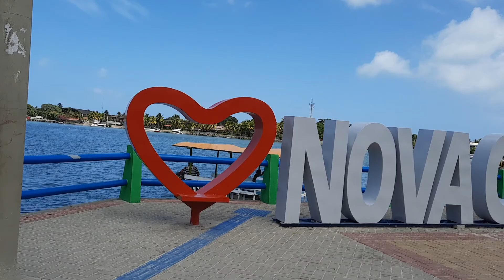praia de marinha Farinha Santa Cruz Mangue Seco Igarassu